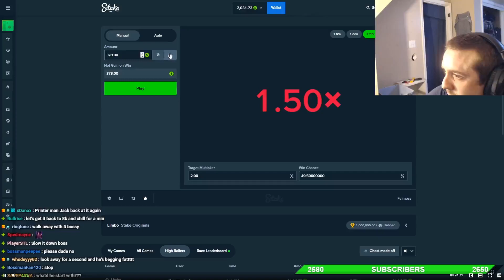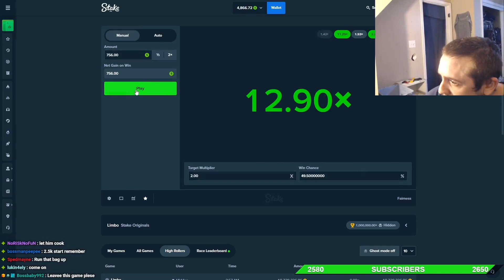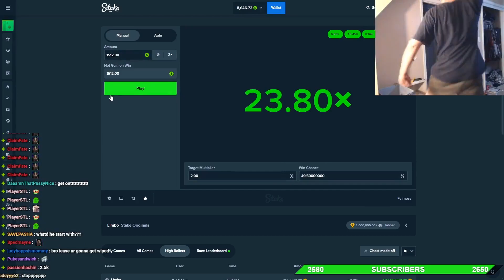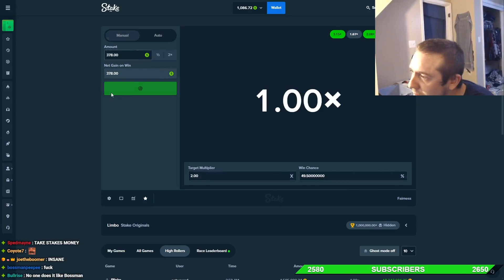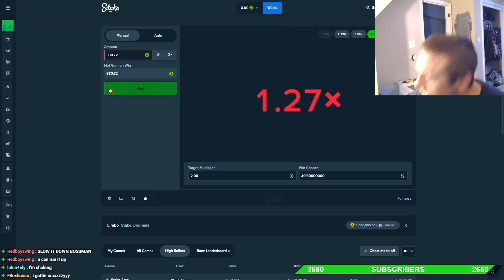Bossman Crackathon Clip